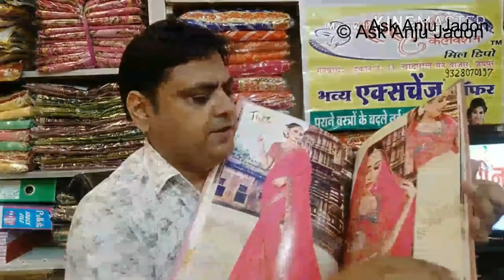Top 5 Buyback offer, buyback small business ideas, pet recycling, cotton wicks velvet pencil machine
Ask Anju Jadon is video mai best buyback business ke bare mai bataya hi. old cloth buyback, pet bottle recycling process, velvet pencil making machine, cotton wick making machine, is sabe machine ke business ke bare mai jankare de hai. आपको 5 बायबैक बि‍जनि‍स के बारे बता रही हूं वैसे आप बायबैक से ज्‍यादा मुनाफा डायरेक्‍ट बेचकर कमा सकते है शुरू में आप बायबैक ऑफर ज्‍वाइन कर सकते है बाद में आप खुद डायरेक्‍ट मार्केट में सेल करे तो ज्‍यादा मुनाफा मि‍लेगा।